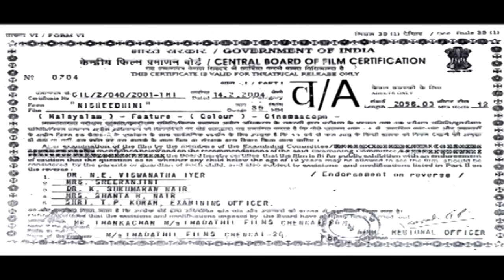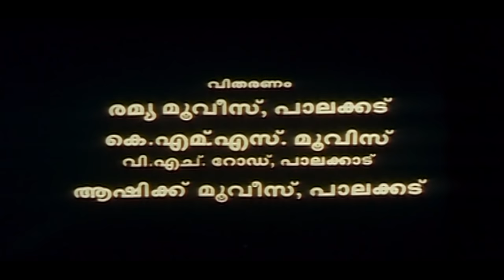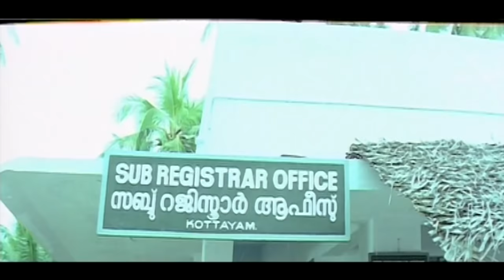Malayalam Full Movie | Nisheedhini | Tamil Evergreen Hit Movie | Mariya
Watch Malayalam Full Movie | Nisheedhini | Tamil Evergreen Hit Movie | Mariya

Nisheedhini is a 2000 Indian Malayalam film, directed by Thanakachan and produced by Thadthil Films The film Stars Devan, Prathap Chandran, Shajith and Usman.